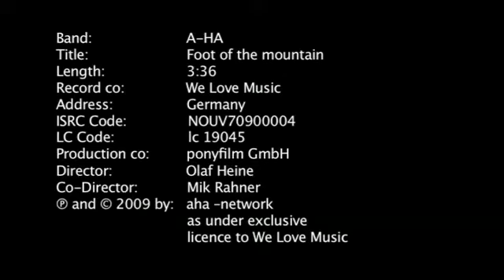A-ha - Foot of the mountain (Official video clip).mp4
2009 - We Love Music
Foot of the mountain
Director: Olaf Heire